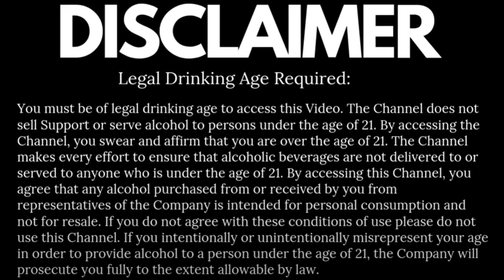Gurkha was criticized for being racist | Comment | Premium Product | Kaizad Hansotia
Gurkha Cigars creator Kaizad Hansotia has resigned from his position as company chairman as a result of a Facebook post. The announcement was delivered through a company statement.
Hansotia denied ever saying anything offensive while claiming that his account had been hacked on Twitter and the Gurkha Instagram page. Hansotia declined Cigar Aficionado's requests for an interview.
Hansotia has entrusted Jim Colucci, who joined Gurkha as president in early 2019 and has since been elevated to CEO, command of the company. In response to the question of whether Hansotia would retain ownership, a corporate spokesman stated, "Colucci is trying to sell Kaizad's stake... He continues to own some stock in the company.

He resigned, but why?

Why has he resigned? is a hot topic, therefore we've polled people and gathered statistics about it.
1. The Gurkha businessman is increasing his R&D spending to maximise market potential. By introducing new product lines and varieties, he hopes to revamp his business.
2. Gurkha, a well-known company in the cigar market, aims to grow into the alcohol industry as well; in some countries, they have already started selling whisky and bourbon.
3. Gurkha cigars cost a lot because of their premium quality and upmarket packaging, but the company's founder, Kaizad Hansotia, is now collaborating with other companies to lower the cost and increase the product's marketability.
4. Gurkha is known for its top-notch products. The company swiftly established itself as a significant cigar manufacturer thanks to Kaizad Hansotia. To harm his reputation, several people spread untrue information about his products and made hacking attempts at his social media accounts.
All of his social media accounts were shut down as a result.
Kindness characterises Kaizad Hansotia. Even though Gurkha currently has over 105 brands, it is still recognised as a boutique cigar company since it produces cigars with exceptional care. A self-made person won't be persuaded by such rumours; he stepped aside but will come back with more superior goods and services.